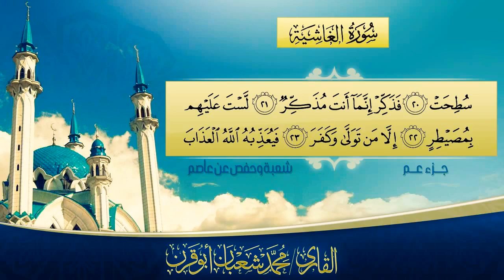| سورة الغاشية | مع الكتابة/ محمد شعبان أبو قرن